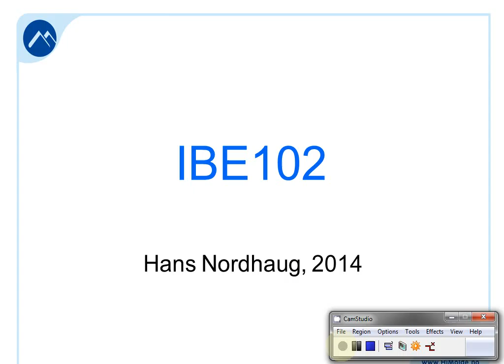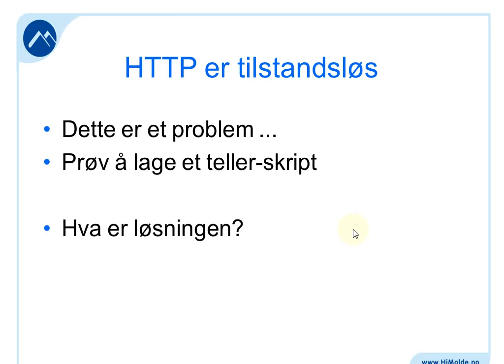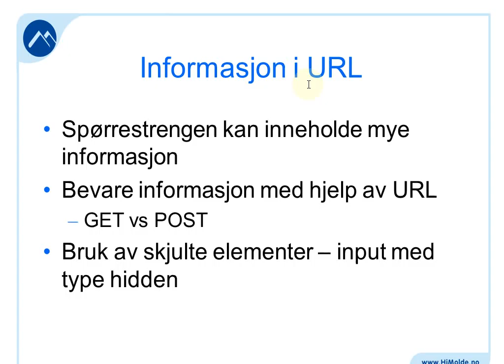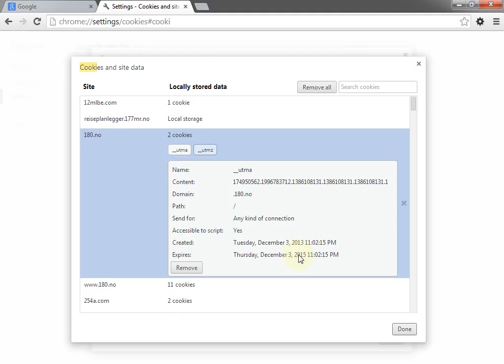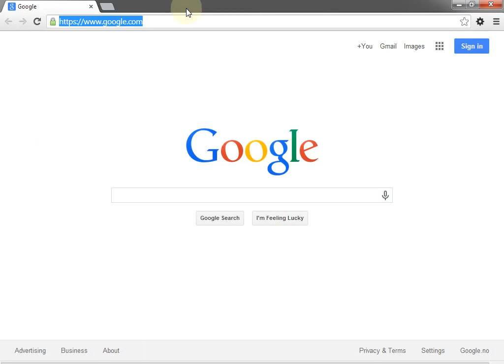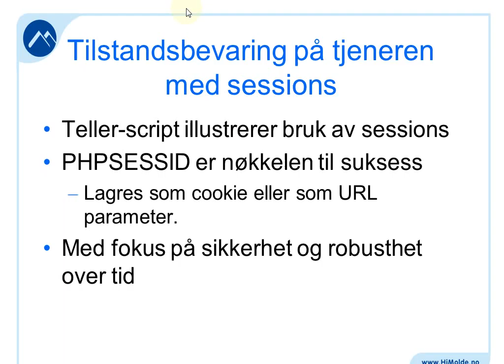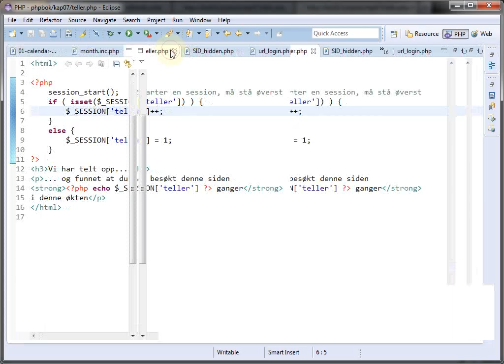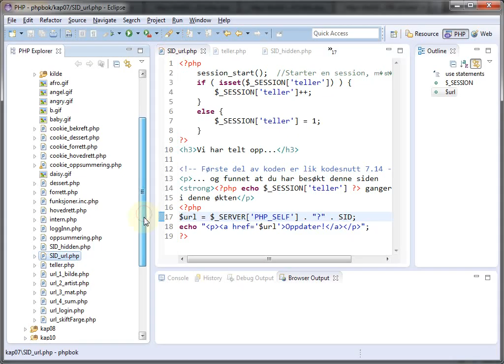113 Forelesning IBE102, 24. feb. 2014